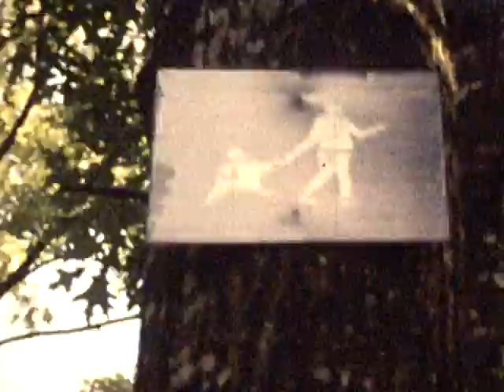Crime is Heck, Part 1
Enjoy the crime epic that (possibly but unlikely) inspired Michael Mann, Bryan Singer, and Steven Spielberg. This was shot on Super 8 film (silent, of course) around 1970/71, and recently converted to digital video. The film quality reflects the era, as the best work of the 70s does.

Starring Michael Lavean, Michael Genebach, and Jeff Mariotte (I can't remember the names of the young ladies who appeared regularly in my movies--is that a reflection on Hollywood values, or what?--so if you know them, please add them in comments!), this was filmed on location in Reston, VA and, in Part 2, at Dulles International Airport.

Please note the arty seagull interlude at the end of this segment--a vivid metaphor for the escape and desired freedom of the villainous killer.